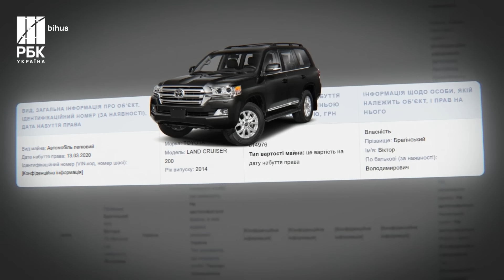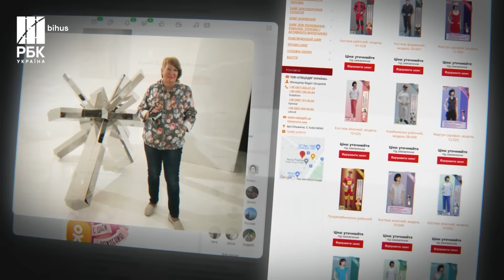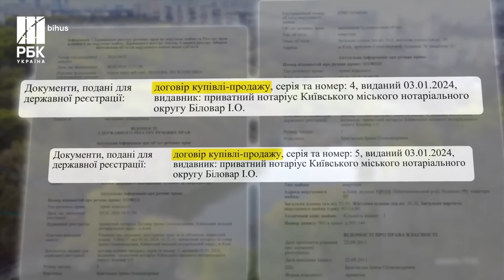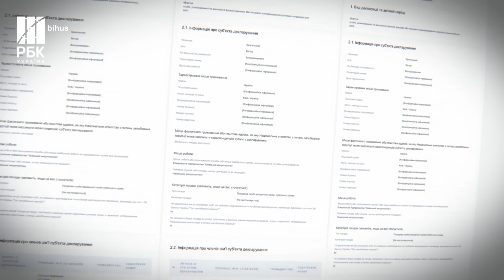Дружина з мільйонами, мама з квартирами! В очільника Київського метро незадекларовані статки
Віктор Брагінський буде відсторонений від виконання обов'язків директора столичного метро. Журналісти Bihus.Іnfo з'ясували, що у Брагінського мама-пенсіонерка купує дорогі квартири, сестра купує землю за величезними цінами, а майже "колишня" дружина-мільйонерка будує дачу в Козині.